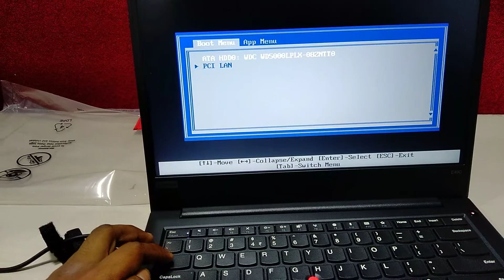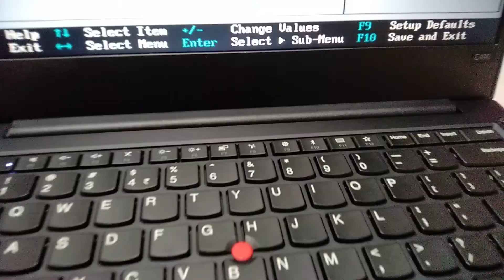ThinkPad E490 input output port enable or disable from bios | e490 bios key | ThinkPad BIOS setting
ThinkPad E490 input output port enable or disable from bios

USBPort enable
inputoutputEnableor Disable